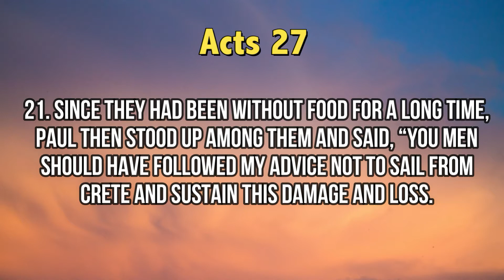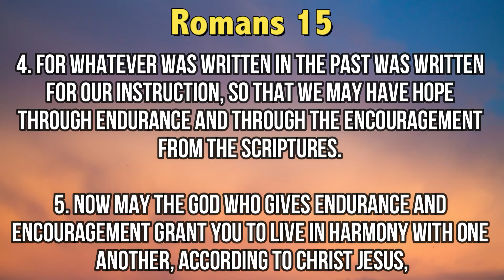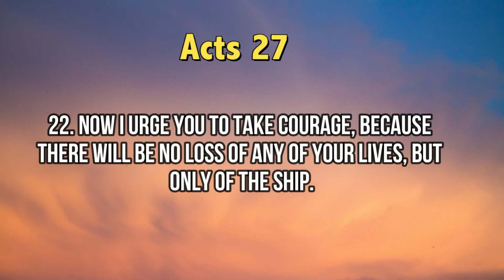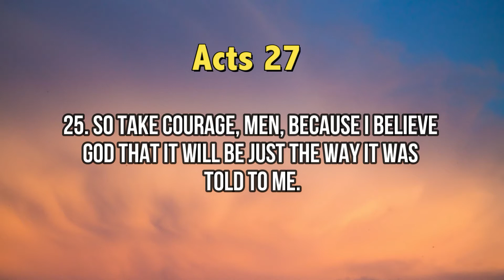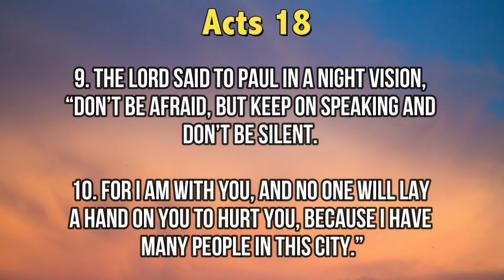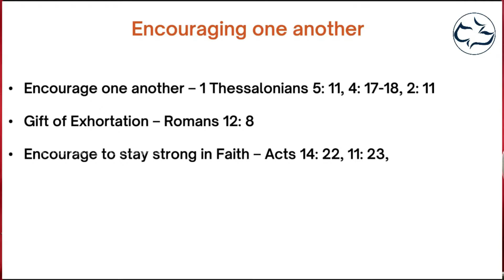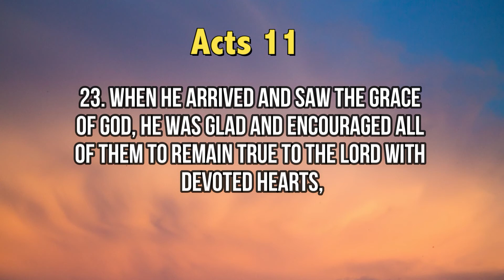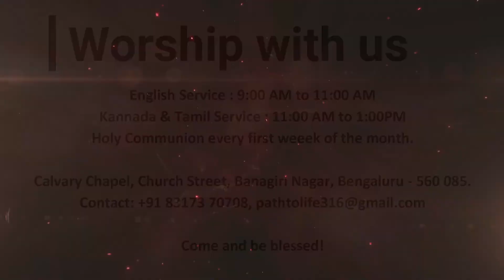Learning to Encourage | English | Ulrich John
Calvary Chapel,
Church Street, Banagiri Nagar,
Banashankari 3rd stage, Bengaluru - 560 085

Worship with us:
English Service: 9:00AM to 11:00AM
Kannada and Tamil Service: 11:00 AM to 1:00OPM

Come & Be Blessed!